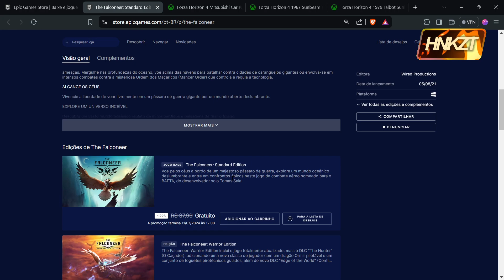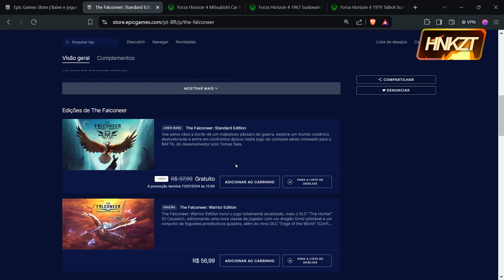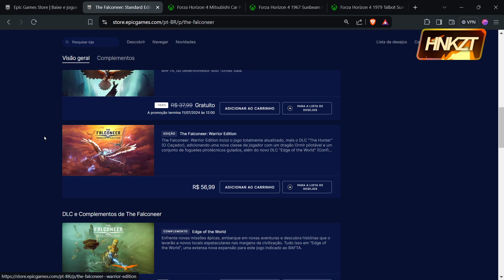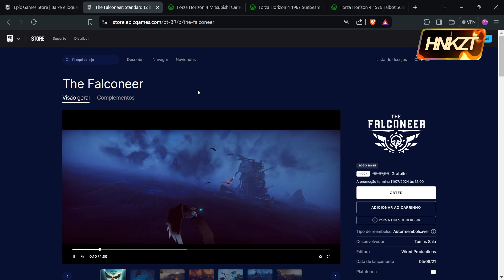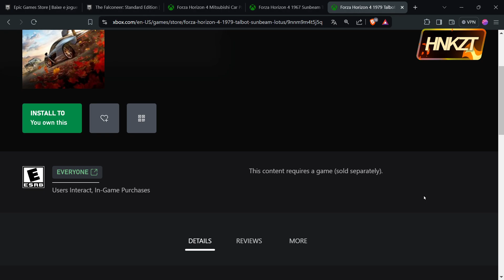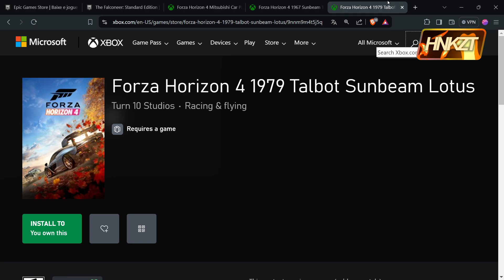(Acabou)GAME GRÁTIS!!!!!! Peeeeeeeeega!!!!!!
Apoie o canal! Obrigado!